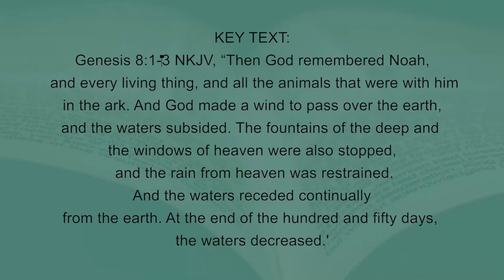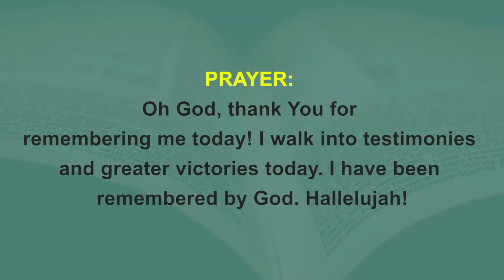Your Season of Remembrance is NOW!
A GATEWAY INT'L CHURCH'S DEVOTIONAL...

SEED ONE: SATURDAY 1ST JULY 2023

TOPIC: YOUR SEASON OF REMEMBRANCE IS NOW!

KEY TEXT: Genesis 8:1

BACKGROUND AND THOUGHTS ON THE TEXT—The story of Noah sounds exciting until you get down to the details of his experience. Chosen by God to save a few remnants from imminent destruction, he spent over one year in an ark with his family and many animals. That’s a long time in a cramped space with lots of animals! It was no luxury cruise. The ark was not equipped with a swimming pool, movies, entertainers, or fancy buffets. There was nothing to do but stay in the boat while it floated aimlessly on the surface of the ocean. The Bible does not record anything about Noah’s emotions during the long time he spent in the ark. In our days, we would say his mental health was probably affected. We know that he was a man of faith who took God by His Word (Hebrews 11:7). But he was human too. The sea is a lonely place. Hence, it wouldn’t have been out of place for him to think God had forgotten him.Have you ever felt abandoned by God? Have you ever wondered if God has forgotten you? Have you ever felt as if your prayers are not being heard? If so, Genesis 8 is for you. God remembered Noah! This doesn’t mean that God had forgotten him. It simply means that amid the great flood, God stayed true to His promises.

APPLICATION— God stays true to His promises. Like Noah, stay hopeful! Noah believed that no matter how long it took, God would come through. No wonder he kept sending out birds to confirm if the waters had receded. Keep believing in the promises of God; build consistency with your altar. Reinforce your verve and passion for service in God’s house. Your moment of turnaround won’t be long; your season of remembrance has come!

PRAYER: Oh God, thank You for remembering me today! I walk into testimonies and greater victories today. I have been remembered by God. Hallelujah!

ACTION POINT: Read the story of Noah and ask God to strengthen you as you wait on Him.